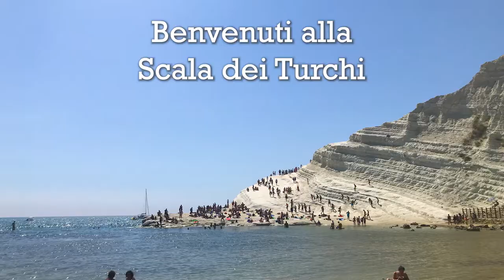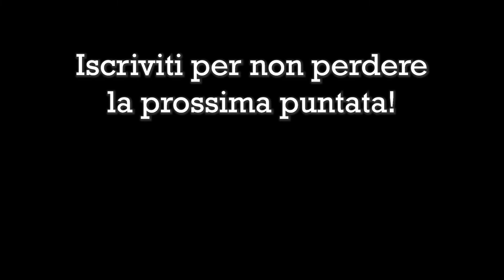Sicilia Roundtrip - Giorno 1 - A spasso sulla SCALA dei TURCHI e nella VALLE dei TEMPLI!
Prima puntata del nostro viaggio che ci ha visti percorrere la meravigliosa Sicilia in tutto il suo perimetro a bordo della fidata Fazerona. In questo video la prima tappa in direzione Agrigento seguendo la costa sud e visitando la Scala dei Turchi per poi attraversare la Valle dei Templi al tramonto!